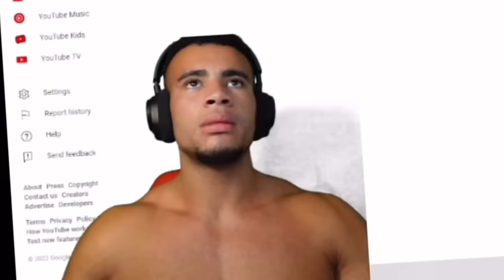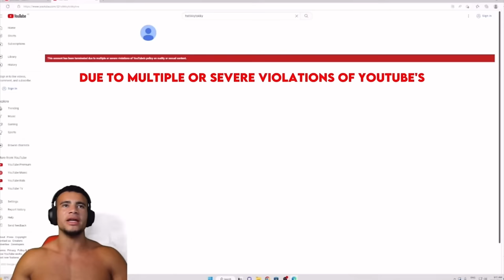Clips That Made Hstikkytokky Famous!